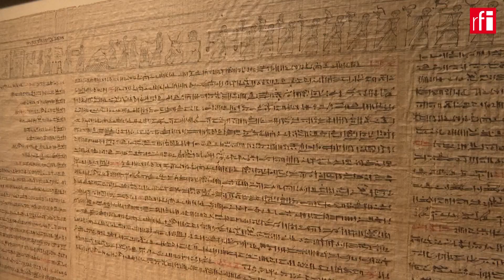طولانی‌ترین و سالم‌ترین پاپیروسی که تا کنون در مصر کشف شده برای نخستین بار به نمایش درآمد